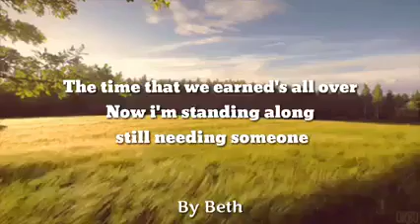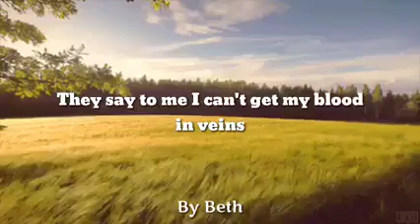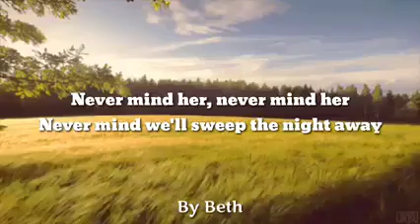NEVER MIND HER